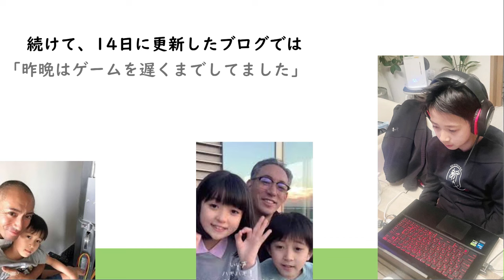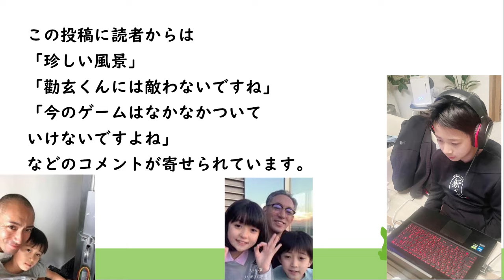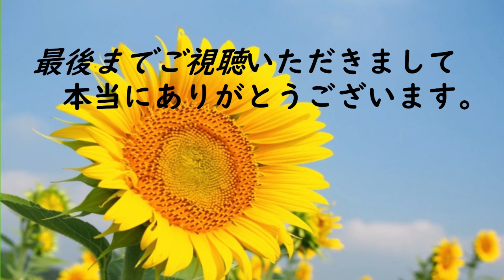市川團十郎、息子,勧玄くんに指摘されて悲しかったこと「しばらくやめようかな」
歌舞伎俳優の市川團十郎白猿さんが
13日と14日に自身のアメブロを更新。
息子・勸玄くんに指摘されて
悲しかったことをつづっておられます。

13日のブログで、團十郎さんは
ヘッドホンを着用しパソコンに向かう
勸玄くんの姿を公開。

「おえて、寝ましょ」
と勸玄くんに呼びかけていました。

続けて、14日に更新したブログでは
「昨晩はゲームを遅くまでしてました」
と明かし、ゲームについて

「カンカンに結構指摘され悲しんでました」
と勸玄くんから指摘されたことを報告。
「しばらくやめようかな、ゲーム、笑」
とつづり、ブログを締めくくっておられます。

この投稿に読者からは
「珍しい風景」
「勸玄くんには敵わないですね」
「今のゲームはなかなかついていけないですよね」
などのコメントが寄せられています。

勧玄くん、すごいですね。
団十郎さんも、すでに付いていけないの
でしょうか？
子供さんにはかなわないですね。
団十郎さんにも応援したいです。